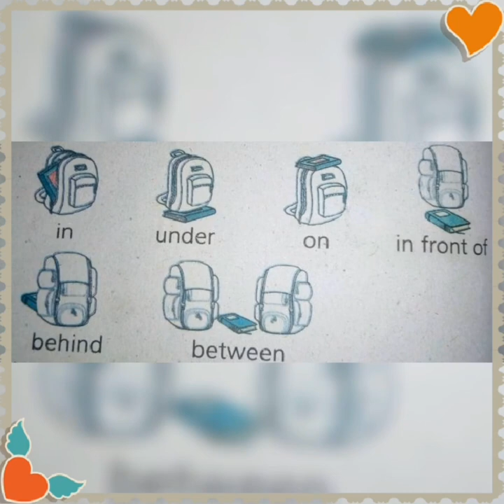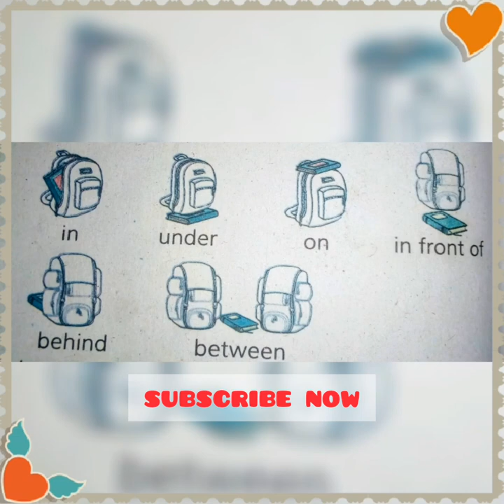preposition শেখার দুর্দান্ত কৌশল। Entertainment center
In This video I am going to show How to learn preposition of English grammar.